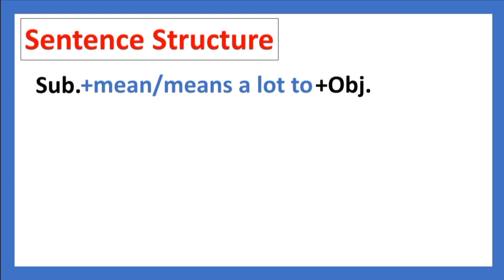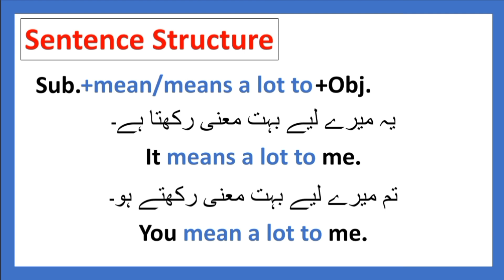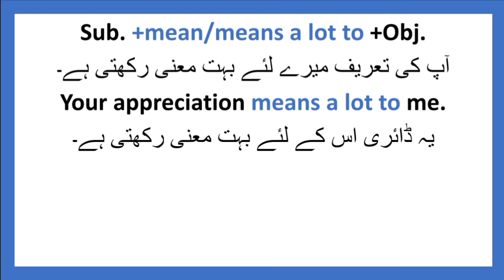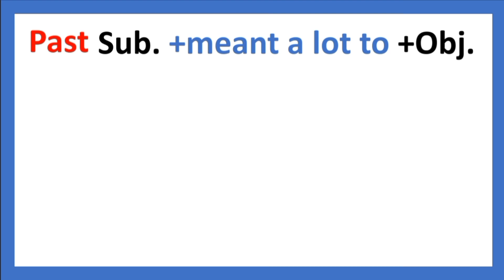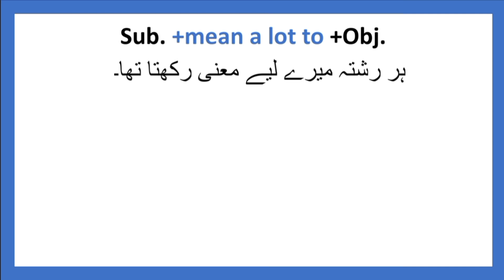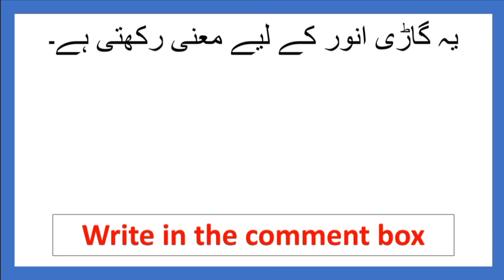Spoken English Sentence Structure Use of Mean a lot to Meant a lot to/English Seekhain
AOA in this video you will learn the use mean/means a lot to which means in Urdu "Bohot mainay rakhta hay" in present and in Past meant a lot to "mainay rakhta tha". I hope it will be helpful in your spoke English. Thank you so much